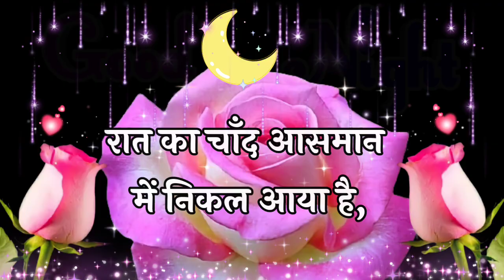Good Night Shayri🌹 Good Night Janu🌹 Sweet 😴💭 Dreams 🌹 Good Night WhatsApp Status Video 2022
2022 good morning status
I love u Jaan